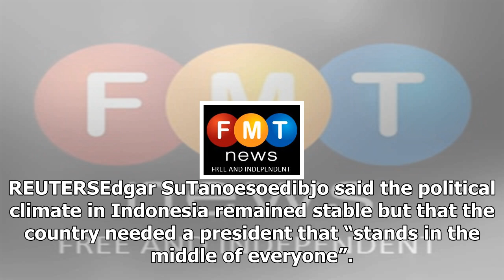24/7 news-Indonesia trump said there are no plans to run for President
News 24/7 - 24/7 news-Indonesia trump said there are no plans to run for President

SINGAPORE Reuters Indonesian business tycoon Hary Tanoesoedibjo said on Tuesday he was not planning to stand in the country’s 2019 presidential election, and that he would support current President Joko Widodo if he chose to run again. Indonesian billionaire Hary Tanoesoedibjo speaks on The Might of Indonesia at the Asia TV Forums and Market conference in Singapore November 28, 2017. REUTERSEdgar SuTanoesoedibjo, a business partner of Donald Trump whose political ambitions have led to similariti...

© News 24/7